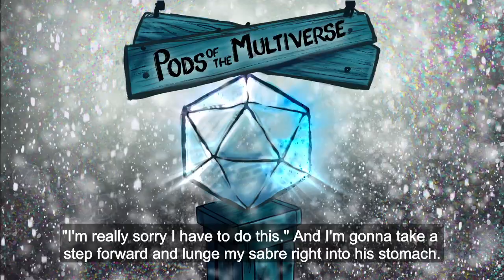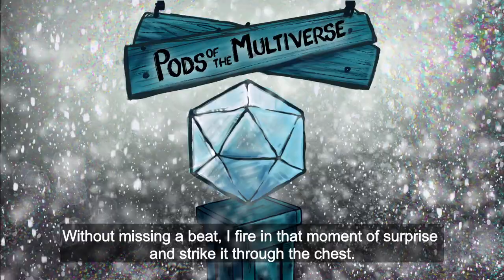Season 3 Trailer | Pods of the Multiverse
When a small town fishery becomes the scene of a series of gruesome killings; a dockworker, a banjoist and an enigmatic wanderer are hired to investigate.

Geppi Iaia, Dungeon Master
J. Scala as Wink
Andy Burger as Everett
Jimmy Affatigato as Jib

Produced by Jimmy Affatigato
Edited by J. Scala